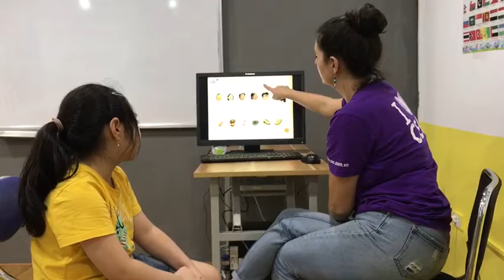CEC Reading2P4 Video Test 1 April Khánh Chi